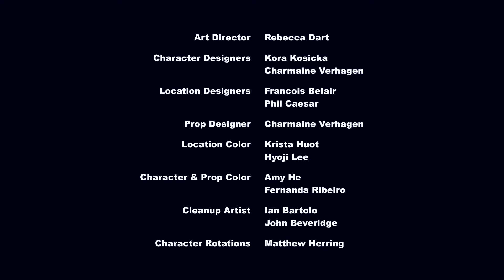My Little Pony | Un Descanso Agotador | Episodio Completo | Latino | Temporada 5 Episodio 04